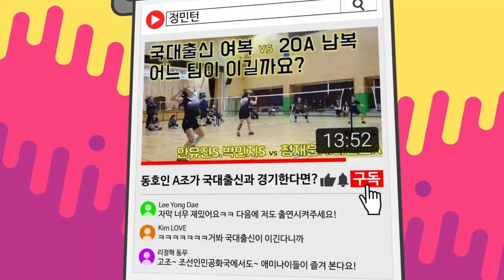신흥강자 등장!? 공격해야 사는 팀이 있다?! 극강의 공격력을 가진 이 팀과 스파링 시합을 뛰게 된 정민턴!! 2030A 정재훈.최호식vs허우빈.이준용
정민턴배에 도전하는 패기 넘치는 허우빈.이준용 팀을 상대하게 된 석벤져스!!
강한 빠따와 빠른 드라이브가 주특기인 이 팀을 상대하기에 30대 형들은 버거워보입니다..  하지만 최선을 다 하는 정민턴과 최관장...!!!